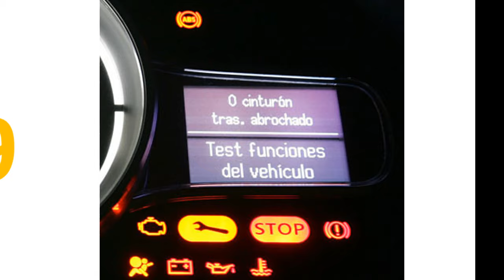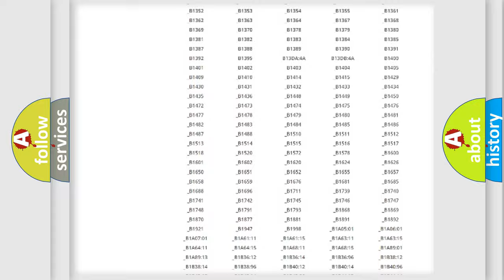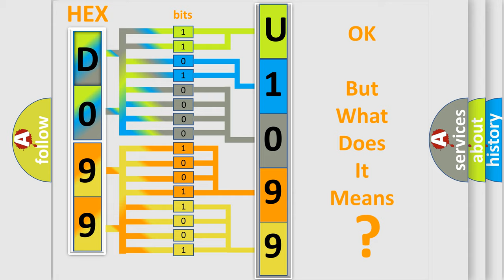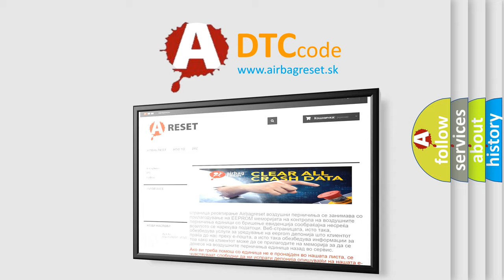DTC Saturn U1099 Short Explanation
Contents:
0:21 Basic DTC analysis according to OBD2 protocol standard.
1:48 Insight into programming
2:58 A diagnostically understandable description of the Diagnostic Trouble Code
3:05 Basic error definition

Make:
Saturn
Code:
U1099
Definition:
HandsFreeLink Control Unit Internal Error
Description:
HandsFreeLink Control Unit Internal Failure.NOTE: Make sure the battery is fully charged.
Cause:
 Faulty HandsFreeLink control unit